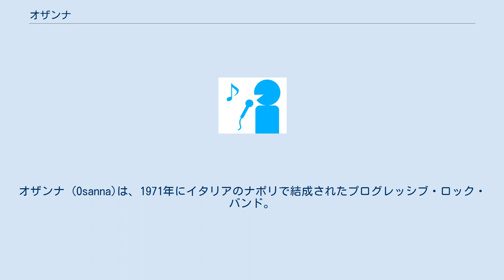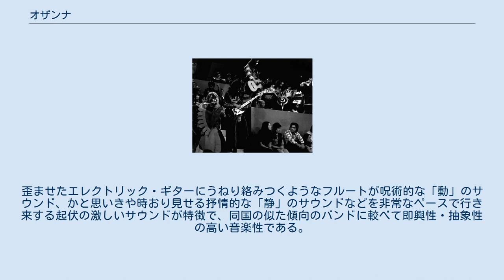オザンナ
イタリアのプログレッシブ・ロック・バンド
オザンナ (Osanna)は、1971年にイタリアのナポリで結成されたプログレッシブ・ロック・バンド。
 フォニット・チェトラ・レーベルより1971年にデビュー。
メンバーは、前身であるアマチュアバンドのチッタ・フロンターレで活動していたダニーロ・ルスティチ、マッシモ・グアリノ、リノ・ヴァイレッティ、レロ・ブランディに、ナイトクラブで演奏していたチッタ・フロンターレを見て感銘を受け加入したエリオ・ダーナの5人。
当時のチッタ・フロンターレには後にイル・バレット・ディ・ブロンゾに加入するジャンニ・レオーネが在籍していたが、イル・バレット・ディ・ブロンゾに引き抜かれる形で脱退し、結果ジャンニ・レオーネとエリオ・ダーナが入れ替わるような形でオザンナとしての活動をスタートした。
メンバーの分裂や事実上の活動休止などを経ながらも1978年までに5枚のアルバムを発表。
2010年に来日。
 ハード・ロック、ジャズ・ロック、サイケデリック・ロック、クラシックなどの融合した独自の世界観を持つ。
歪ませたエレクトリック・ギターにうねり絡みつくようなフルートが呪術的な「動」のサウンド、かと思いきや時おり見せる抒情的な「静」のサウンドなどを非常なペースで行き来する起伏の激しいサウンドが特徴で、同国の似た傾向のバンドに較べて即興性・抽象性の高い音楽性である。